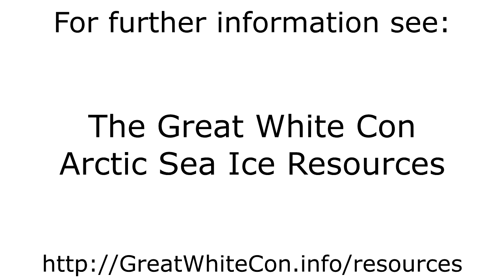Sea Ice Movement on the Northern Sea Route in Summer 2021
- The motion of sea ice on the Northern Sea Route from June 1st to November 4th 2021.

The sea ice near the Vilkitsky Strait melted later and refroze earlier than in 2020. By way of comparison see also